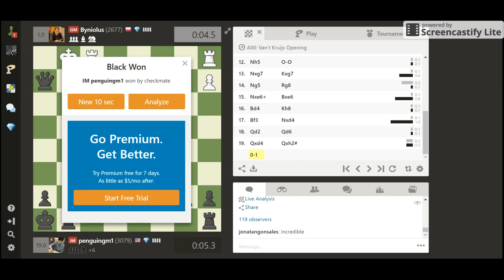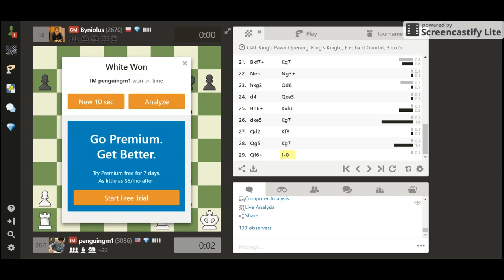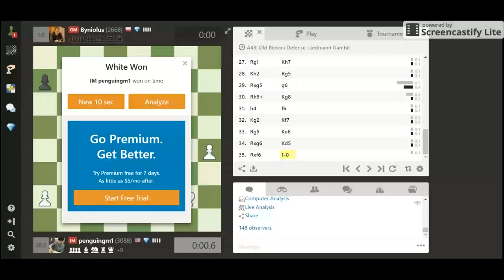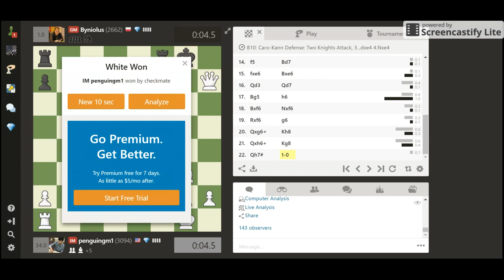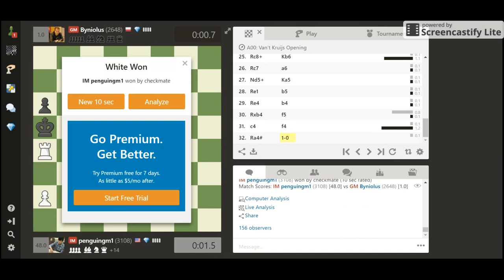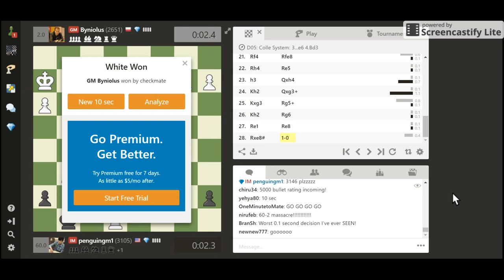International Master hits (3120) on Chess.com! 10 SECOND CHESS!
IM Andrew Tang defeats GM Zbigniew Pakleza 60 times and achieves a high record rating of 3120! Time Control: 10 seconds per player.